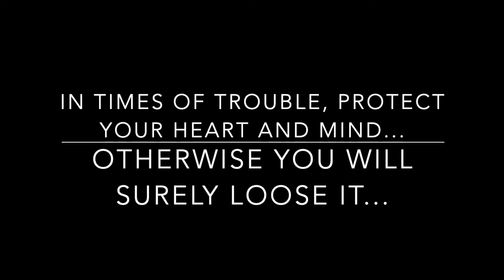The Last Dance-Jacques Rautenbach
Something Corona Virus Friendly, Happy, Child Minded and Cheerful... In times of trouble, protect your heart and mind... otherwise You will surely loose it...

If you would like to help us keep the lights burning you can leave us anything big or small

Thanks again for watching and supporting us